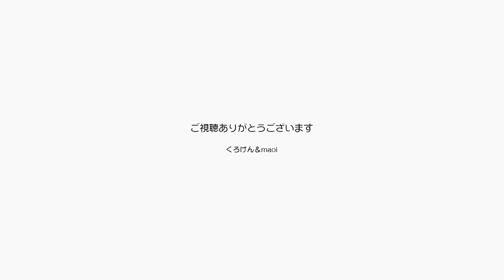季節の変わり目で猫のベッドの模様替えが始まります【Jean & Pont 2601】2021/9/9 保護猫ジャンけんポン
涼しい日が続いたと思ったら急に真夏日に戻ったりと目まぐるしい日々ですが、ジャンくんたちの行動にも変化があっていよいよ秋が来るなと思いました。
ママはジャンくんとポンちゃんのベッドを快適になるように変えようと色々と考えています。
テーブル下のひんやりベッドをメッシュ仕様のスイカのベッドに変えて、猫が大好きな炬燵の形のキャットハウスを部屋に置いてみました。
ママは1日中君たちのことを考えているんだよ。